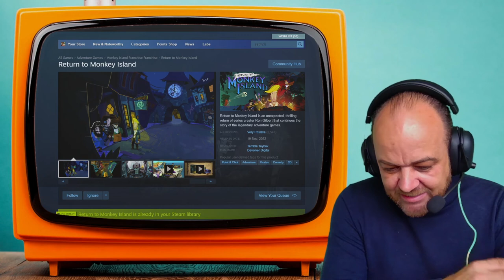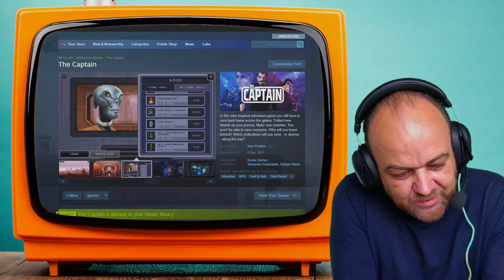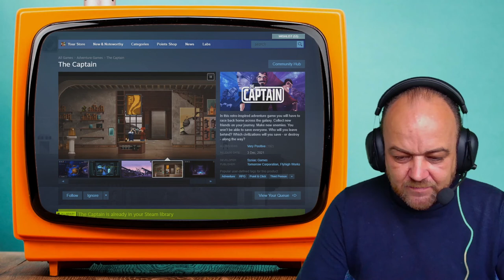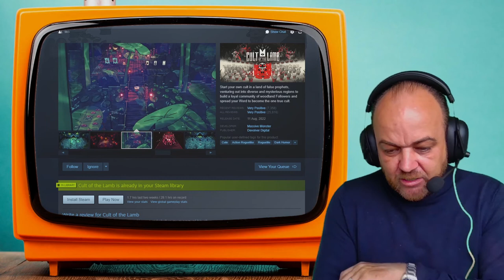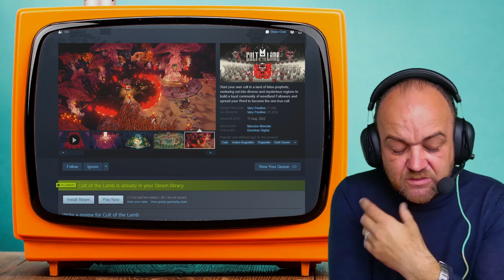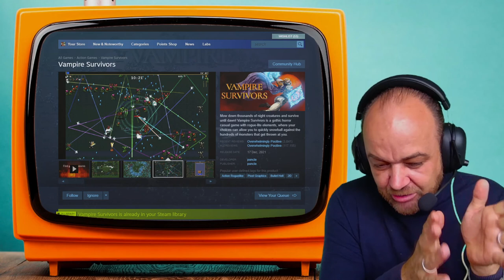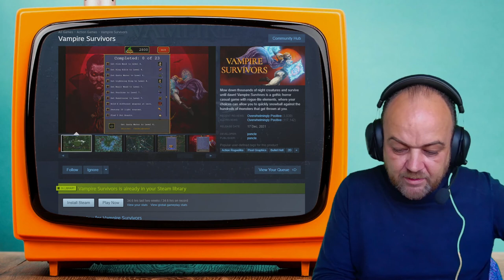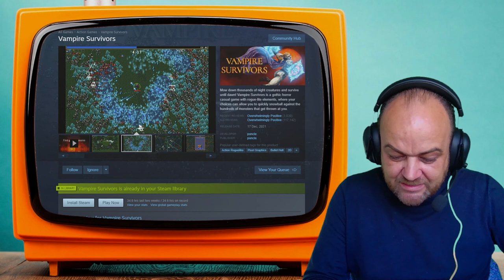Meine Spiele 006: Vampire Survivors (SteamDeck, 2021)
00:00 SteamDeck
01:30 Honorable Mentions
08:40 Vampire Survivors

ReturnToMonkeyIsland? theCaptain? Stray? Unpacking? CultOfTheLamb? Alle auf ihre Art und Weise sehr, sehr gut. Aber "Vampire Survivors" ist in vielerlei Hinsicht die Essenz des Spielens. Der Gewinner ist aber vollkommen unbestritten, neben mir, der diese Spiele spielen darf, die Hardware: das SteamDeck.